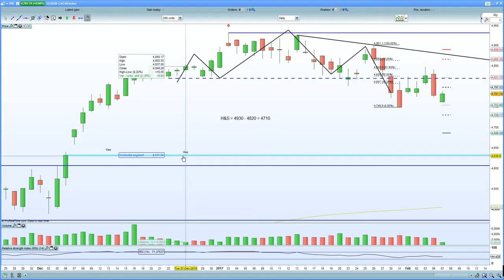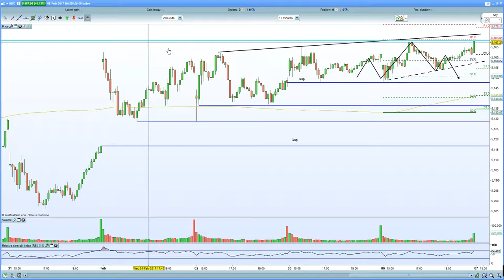FTSE 100 breaches 7200 on weaker GBP. CAC 40 below the H&S neckline on political concerns